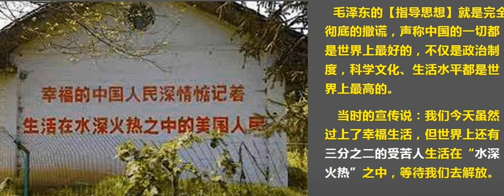独裁 妄想 饥荒 造谎 共惨车轮与轮回 倒计时 209天 （背景：Jesse Cook吉他 ）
Ultimate Collapse Countdown Channel   首尾相顾    苏格拉底再来人雅尼   与雅尼关于哲学的音乐艺术

南柯筑一梦  醒来过街鼠  劣酒蚀土共  醉后慕容复

89觅路 逢4问及 三春过后诸芳劲 各自正度各自门